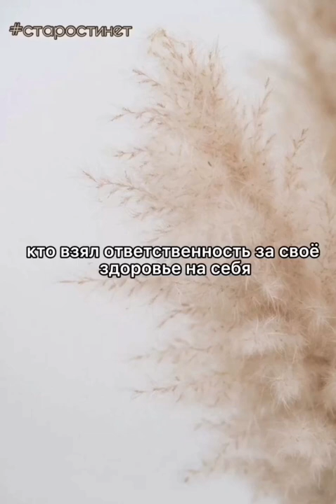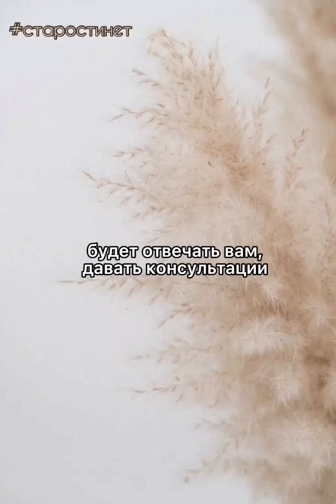Я с ВАМИ!!!!!